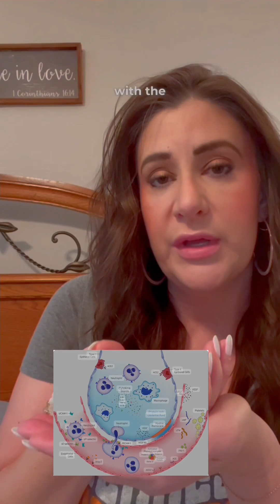🫁Why is prone used for ARDS?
🗣️Nursing students! Let’s talk about nursing care for patients with ARDS.
✅Be sure to like this video & follow me for more nursing school tips like this!
🫁ARDS is characterized by refractory hypoxemia as fluid fills the alveoli & prevents gas exchange. A decrease in surfactant production leads to decreased lung compliance.
🫁Patients with ARDS require intubation & mechanical ventilation.
🫁Patients with ARDS will be placed in the prone position to improve alveolar recruitment & improve oxygenation & ventilation.
🫁Ventilator settings include high levels of PEEP ( positive end expiratory pressure) & low tidal volumes.
🫁PEEP ensures that alveoli are fully inflated to promote full contact with the capillary bed to facilitate gas exchange. Low tidal volumes help prevent volu-trauma & barotrauma due to decreased lung compliance.
📚FULL ARDS study guide available!